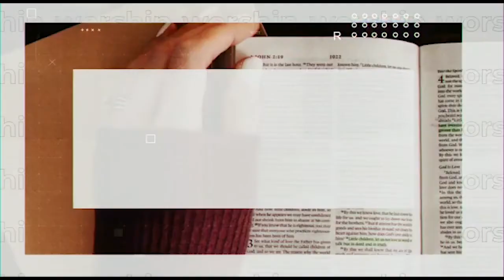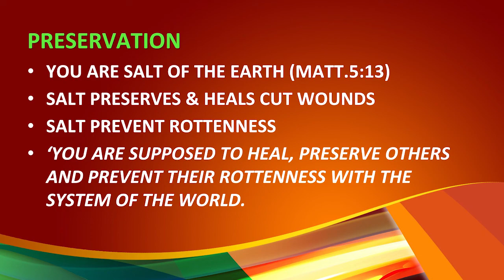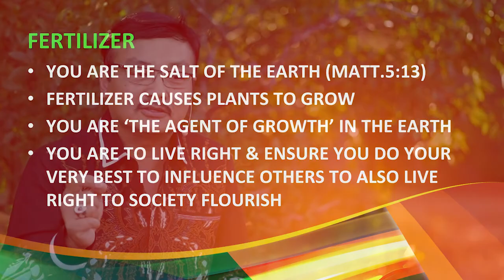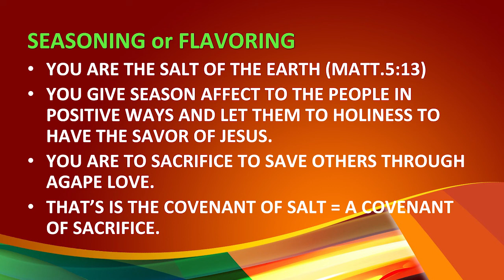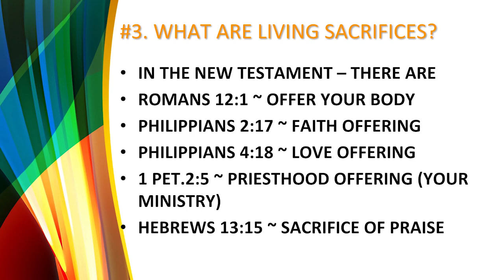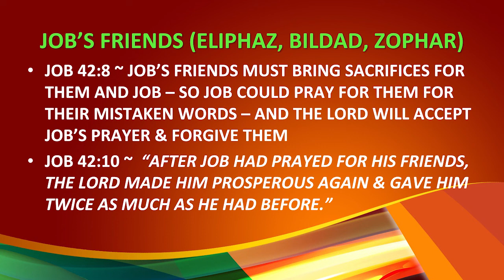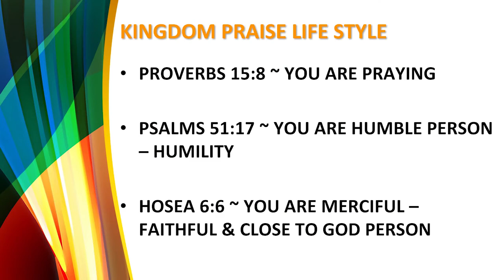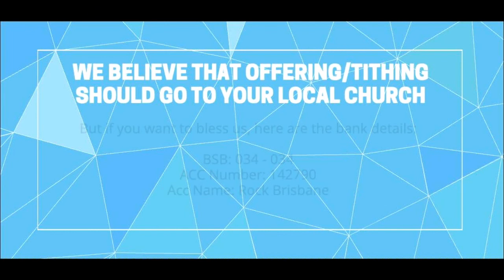Rock Brisbane Sunday Service - 03 May 2020 - English